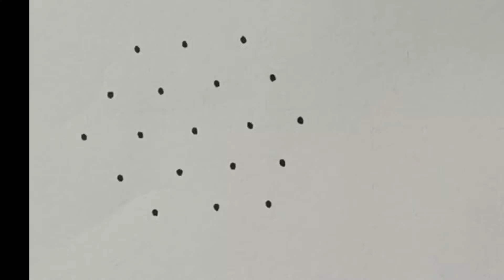Dots 5X3 easy rangoli design - 13 | simple design | Creation of Rangoli Arts Channel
Simple rangoli
Easy rangoli design
Dots rangoli
Creative rangoli
Rangoli Creation